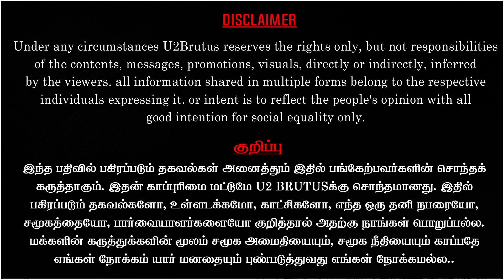ஸ்டேன் சாமியின் இறப்பிற்குப்பின் இதுதான் நடந்தது | Aadhavan Dheetchanya | Stan Swamy | U2 Brutus